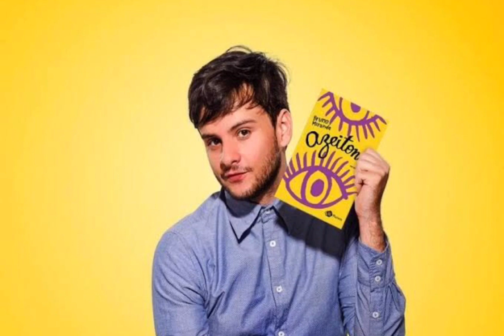Melhores Youtubers parte 2(NA MINHA OPINIÃO)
Hoje eu trago mais alguns profissionais do YouTube que eu adoro, e o vídeo é baseado na minha opinião.